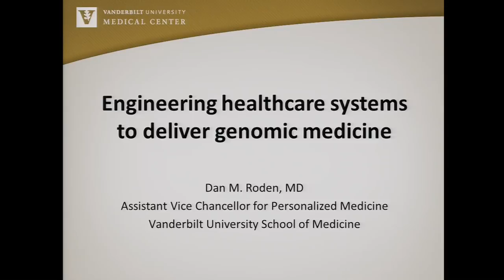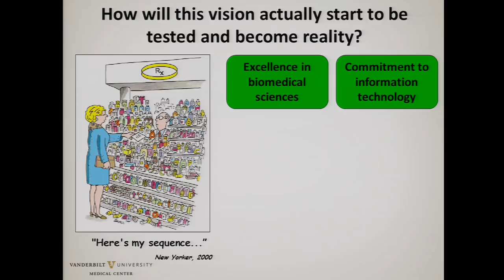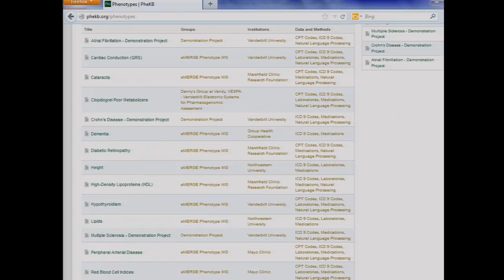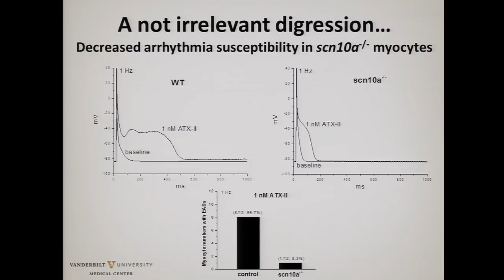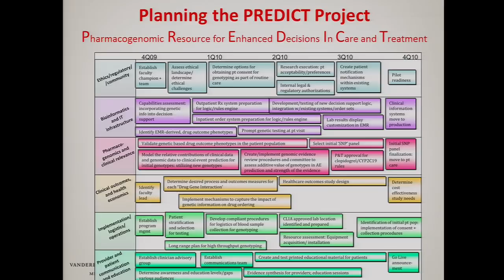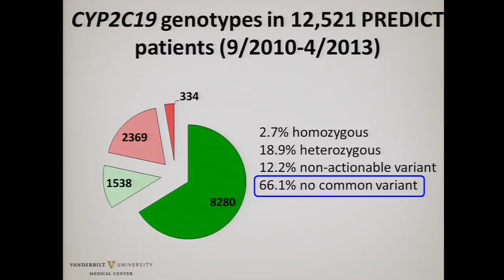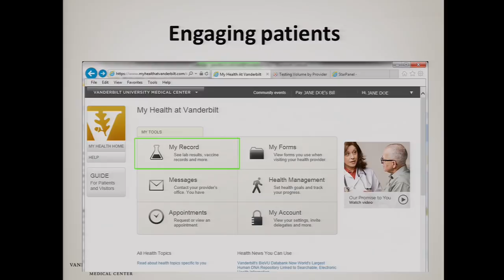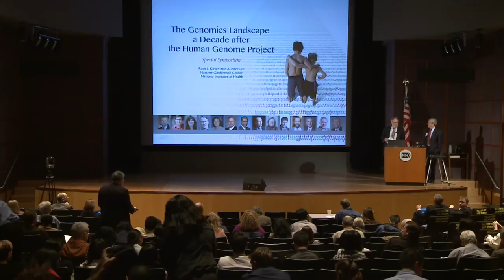HGP10 Symposium: Engineering a Healthcare System to Deliver Genomic Medicine - Dan Roden